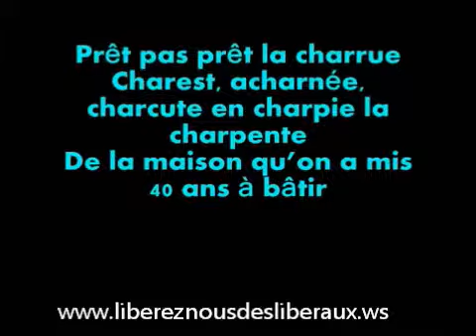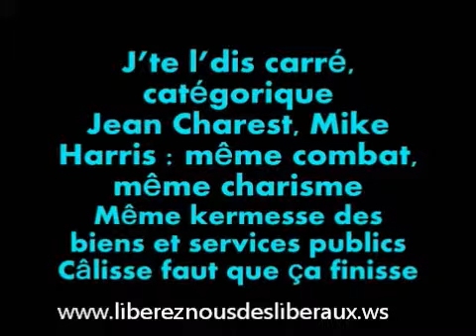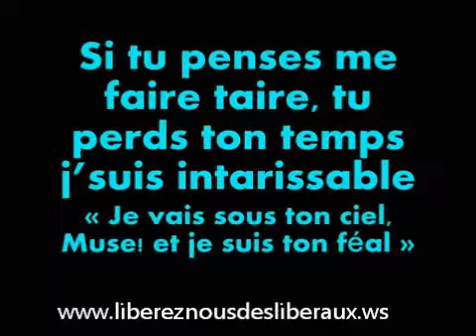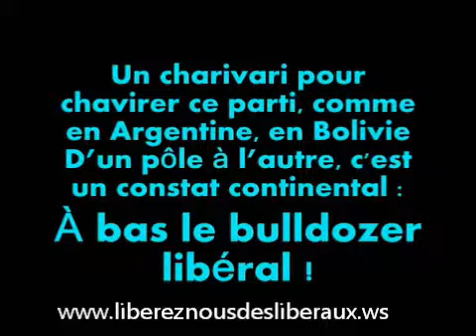Libérez-nous des Libéraux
Chansons de Loco Locass